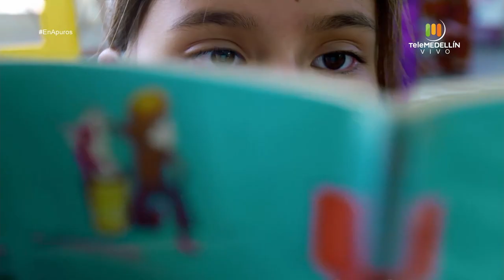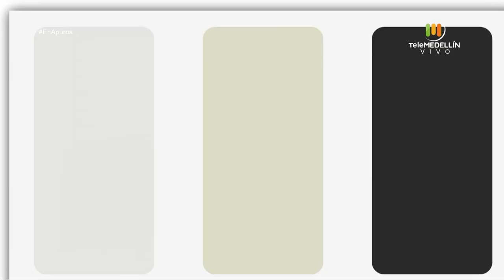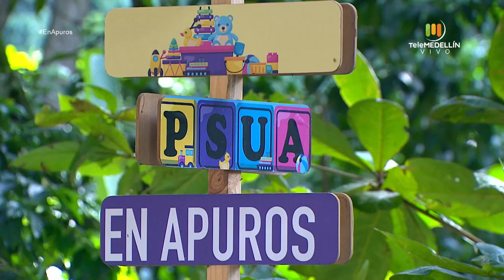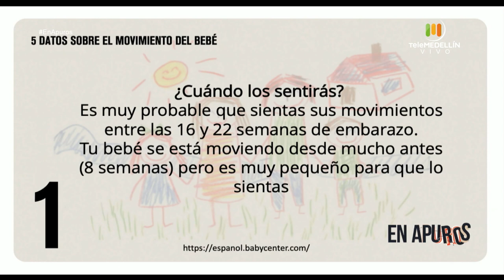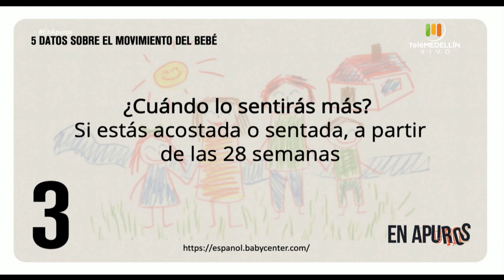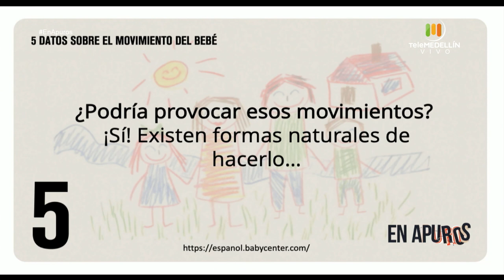MIEDOS en el EMBARAZO [En apuros] Telemedellín